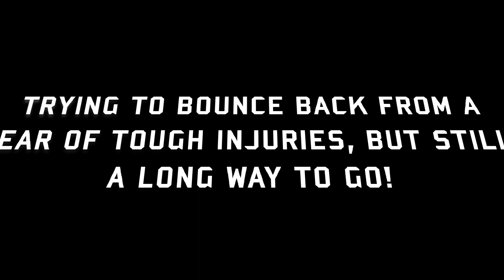Olympic Taekwondo Sparring Practice Matches May 2022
Jung's U.S. Taekwondo Links